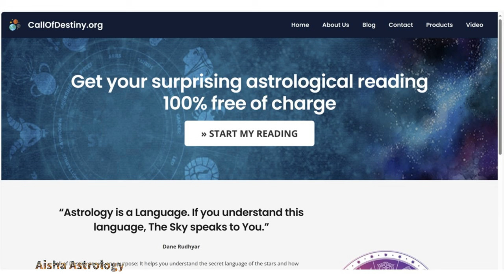Unlocking Love: Astrology's Secret Guide to Perfect Dates!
Discover the celestial secrets to phenomenal dates and lasting connections!

In this engaging video, delve into the fascinating world of dating through astrology. Uncover how each zodiac sign influences romantic preferences, ideal date ideas, and compatibility factors. From fiery passions to dreamy enchantments, learn how understanding astrological signs can ignite sparks and deepen connections in your love life.

Join us on this cosmic journey to revolutionize your approach to dating and unlock the astrological keys to meaningful relationships!

Remember, while astrology can offer intriguing insights into personality traits and compatibility, it's essential to approach these notions with an open mind and recognize that individuality prevails above all else.
These recommendations are not absolute and should be considered for entertainment and introspection rather than as definitive relationship advice.
The complexities of human connections go beyond any astrological framework, and genuine connections stem from understanding, empathy, and shared experiences between individuals.

0:00 Intro
1:14 Aries
1:48 Taurus
2:23 Gemini
3:03 Cancer
3:41 Leo
4:23 Virgo
5:03 Libra
5:43 Scorpio
6:28 Sagittarius
7:08 Capricorn
7:53 Aquarius
8:38 Pisces
9:25 Conclusion, Call of Destiny Free Reading and Outro

For FREE personalized readings, you can visit our friends at Call of Destiny